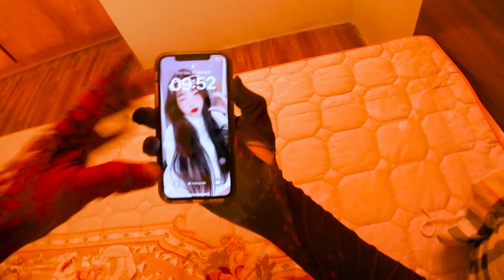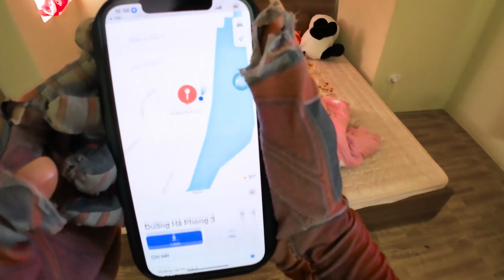I slapped Spider-Girl's Sister Butt 🍑 (Romantic Love Story by Spider-man ParkourPOV in Real Life)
All videos on the channel are ""not aimed at children under 13 years old"": the images are for illustrative purposes only (all censored before production) to show the message of the lesson to convey, not to incite. sexual, provocative, pornographic, illegal or harmful to children!
The weapon images are toys made entirely of plastic and paper, not real."